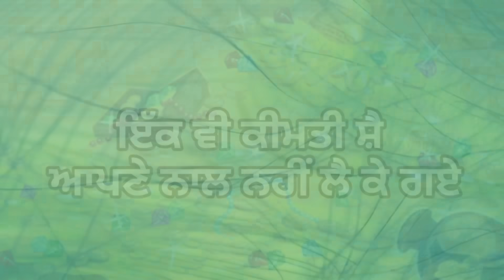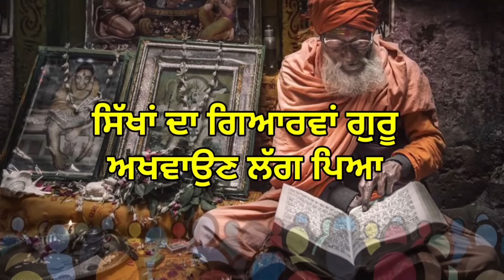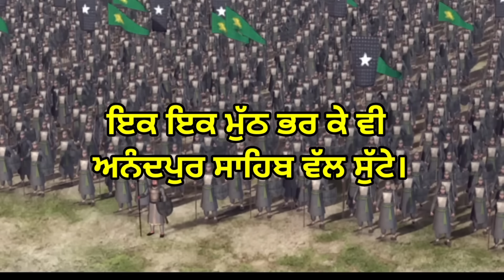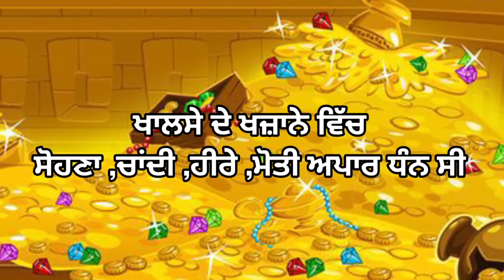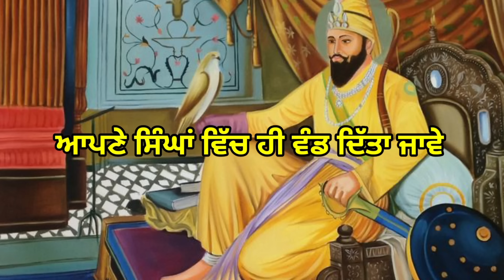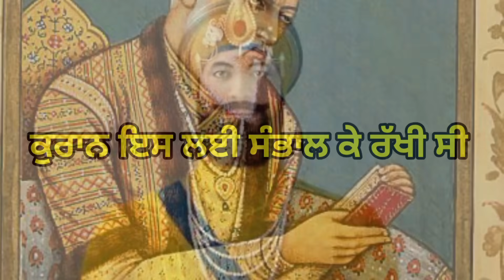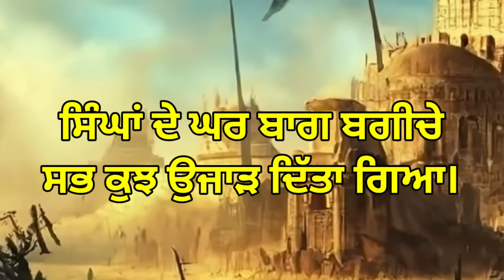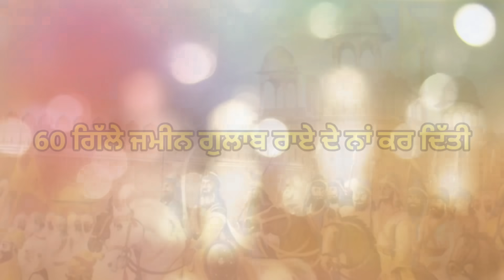Shri Anandpur sahib ਛੱਡਣ ਤੋਂ ਪਹਿਲਾਂ ਆਖਰੀ ਘੰਟਿਆਂ ਚ ਕੀ ਵਾਪਰਿਆ। Guru Gobind Singh ji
6 poh da itihas | Shri Anandpur sahib ਛੱਡਣ ਤੋਂ ਪਹਿਲਾਂ ਆਖਰੀ ਘੰਟਿਆਂ ਚ ਕੀ ਵਾਪਰਿਆ। Guru Gobind Singh ji

The Sikh Martyrdom Week is underway. Keeping these days in mind, in today's video, we are discussing how Sri Guru Gobind Singh Ji, after being surrounded by the formidable Mughal army for seven months, finally decided to leave Anandpur Sahib. In this video, we are talking about the events of how Sri Guru Gobind Singh Ji, along with Mata Gujari Ji and the four Sahibzade - Sahibzada Ajit Singh, Sahibzada Jujhar Singh, Sahibzada Zorawar Singh, and Sahibzada Fateh Singh - left the fortress of Anandpur Sahib with approximately five hundred Sikh warriors."

8 poh di raat  | battel of chamkaur | Chaar sahibzaade history | Sikh Shahidi hafta 2023 | Guru Gobind Singh Ji
13 poh da itihas | Chaar Sahibzaade history - saka sarhind | Sikh Shahidi hafta 2023 | chote sahibzade history

In the profound tapestry of Sikh history, the epochal events surrounding the departure from Anandpur Sahib unfold during the sacred 'Sikh Shahidi Hafta.' Spanning the dates 6 Poh/20 December to 13 Poh/27 December, a timeline resonating with both the Gregorian and Nanakshahi calendars, this poignant journey encapsulates the spirit of sacrifice and resilience.

Commencing on 6 Poh/20 December, Guru Sahib, along with the revered Saahibzaade, embarked on a sacred sojourn, leaving an indelible mark on the 'Sikh Shahidi Hafta.' Their presence graced hallowed grounds such as Kotala-Nihang Ropar and Chamkaur Sahib, setting the stage for the unfolding saga.

On 8 Poh/22 December, a pivotal chapter in the 'Sikh Shahidi Hafta' emerged as the heroic sacrifice of Baba Ajit Singh, Baba Jujhar Singh, and other valiant souls unfolded in the intense battle of Chamkaur Garhi. This date stands as a solemn reminder of their unwavering commitment to the Sikh faith.

Progressing through this sacred week, the narrative weaves through the capture of Mata Gujri Ji and the Saahibzaade at Chohdri Gani Khan and Mani Khan's homes on 8 Poh/22 December. Their imprisonment marked a critical juncture, intricately linked to the 'Sikh Shahidi Hafta.'

The night spent in the chilling Thandar Sarhind by Saahibzaade, including the young Baba Zorawar Singh and Baba Fateh Singh, unfolded on 9 Poh/23 December. This poignant moment, guided by Guru Sahib's divine command, resonates as a testament to the indomitable spirit within the 'Sikh Shahidi Hafta.'

As the historical saga continues, the 'Sikh Shahidi Hafta' embraces the court appearance of Saahibzaade before Nawab Wazir Khan in Sarhind on 10th and 11th Poh/24 and 25 December. This event, intricately woven into the historical fabric, adds layers of significance to this sacred timeframe.

The 12th Poh/26 December, within the sacred 'Sikh Shahidi Hafta,' marks the supreme sacrifice of Baba Zorawar Singh and Baba Fateh Singh, aged 7 and 5, respectively. Simultaneously, the enduring resilience of Mata Gujri Ji in the Thande Burj forms an integral part of this solemn narrative.

The culmination on 13 Poh/27 December encapsulates collective homage and cremation rites, further enriching the profound legacy of the 'Sikh Shahidi Hafta.' Facilitated by Moti Ram Mehra and Toda Mall, these rites serve as a poignant conclusion to this chapter of sacrifice, forever etching the 'Sikh Shahidi Hafta' into the annals of Sikhhistory